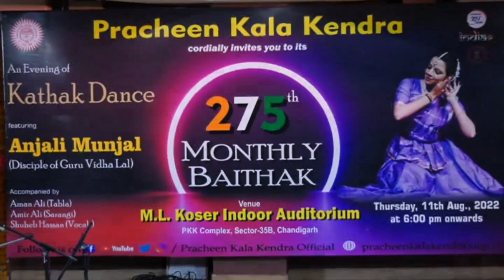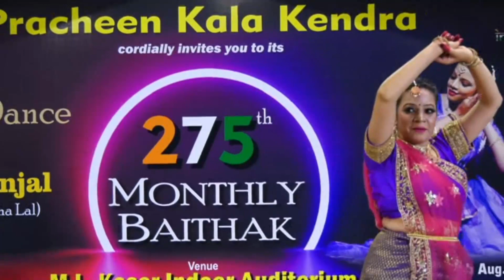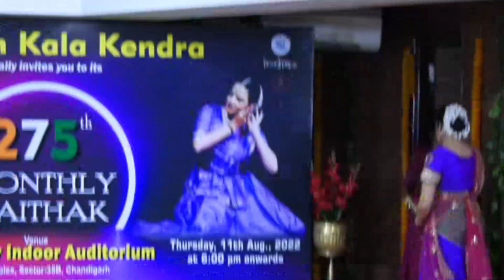Kathak Dance by Anjali Munjal at 275th Monthaly Baithak Program of Pracheen Kala Kendra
Pracheen Kala Kendra, Chandigarh
organisation dedicated to the promotion, preservation and dissemination of Indian Classical Arts
organised its
275th Monthly Baithak Programme
featuring a mesmerizing Kathak Dance performance by
Anjali Munjal (Disciple of Guru Vidha Lal Ji)
Accompanied by  Aman Ali (Tabla) - Amir Ali (Sarangi) - Shuheb Hassan (Vocals)
on 11th August, 2022 at 6:00 pm onwards
at
M. L. Koser Indoor Auditorium PKK Complex, Sector 35B, Chandigarh.

In which state Kathak is dance?
Where is Kathak dance from?
What are Kathak dancers called?
Why is Kathak dance famous?
Who is the God of Kathak dance?
Which is the oldest dance of India?
What is the main dance of Manipur?
Which dance is famous in Odisha?
What is the dance form of Karnataka?
Is Kathak and Kathakali same?